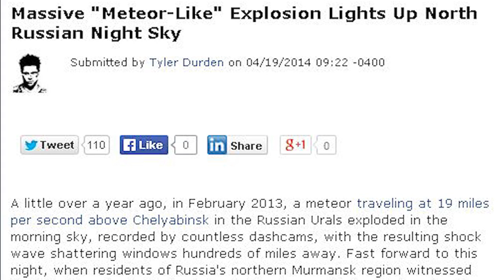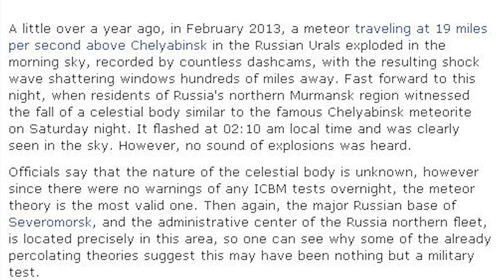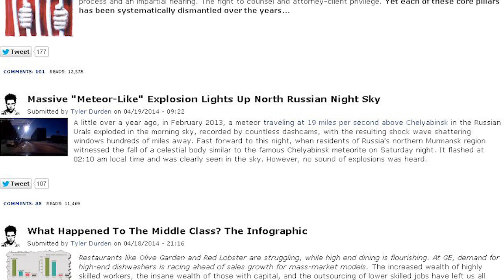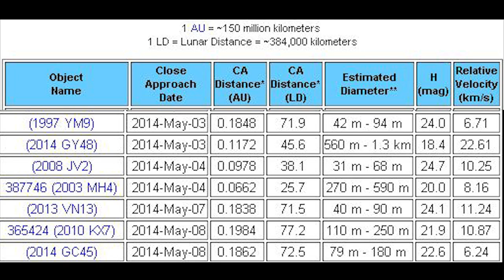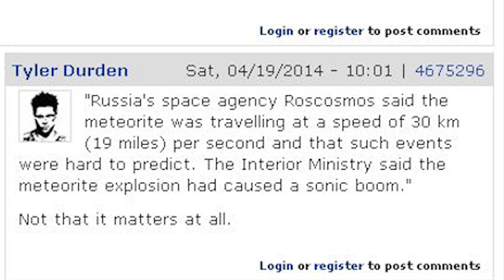Another Meteor EXPLODES over Russia! Video Compilation. Zoomed & Slowed Down.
We've got another Asteroid - UFO - Ship - Military Secret - Who knows? That exploded over Russia. Why does Russia get picked on? Luckily it happened at night and didn't do any damage to anyone or anything in Murmansk, Russia. Thanks to the social norm of everyone having a dashboard video camera we always get some good videos of any strange happeneings in that part of the world. Is there an uptick in Meteors and Near Earth Objects? Is NASA basically begging the public to help them as much as possible? Is something happening to planets like Venus Jupiter Saturn Ceres And Pluto? Are we in danger? Have no fear I am here with Tyler Durden in this NEO fight club to get us through. Amy Mainzer and the WISE crew. Why u block me on twitter yo? I'm raising awareness, y'all. Phil Plait at Bad Astronomy why do y'all ask for our help but offer such a cold 'i live in an ivory tower attitude'? I'm here to help.

Save Earth.

That's my thing, y'all.

Yes. I'm Crazy. I know.

T

This video is a THOR of THORnews compilation of several videos. And I slowed them down, zoomed in and played with the color a little. Enjoy!

Please note: There are no mentions of Selena Gomez Jessica Alba or DOOM in this video. The End Times are still years and years away. Woot. So party dance sing and celebrate.

Go Astonishers Go!